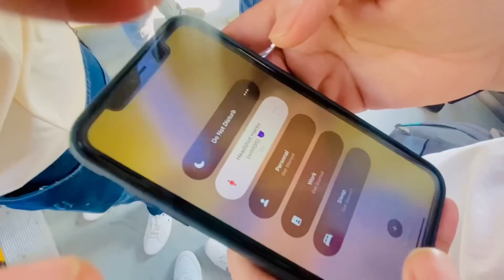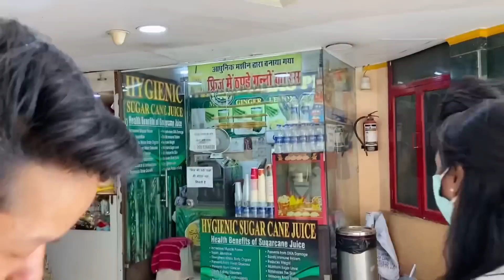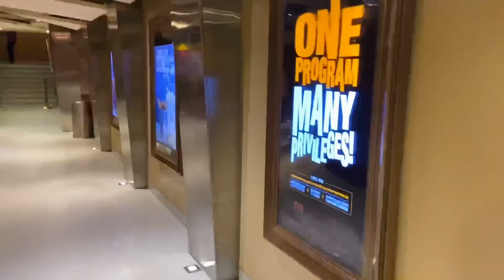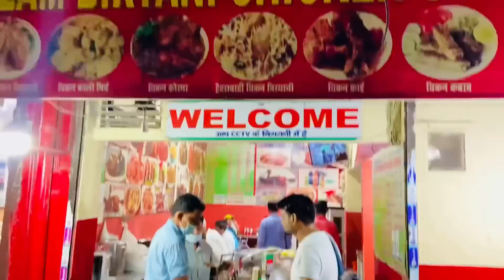MOVIE DEKHNA PADA MEHENGA🥵 With McUx Family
🔥🔥🔥 Varoon YT 🔥🔥🔥

🤑 Paytm , Phone Pe , Pay :- 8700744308

🎥Vlog Channel:- Varoon Vlogs Link 👇🏼

✅ My 2nd Channel For LIVE :- Varoon Is Live

👉🏼 MY MAIN BGMI ID :- 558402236

💎 Mobile Specs 💎

Model : iPhone 11
Storage : 128GB
Ram : 4GB
Operating System : IOS 15
Screen Size : 6.1‑inch
Battery : 3110mAh